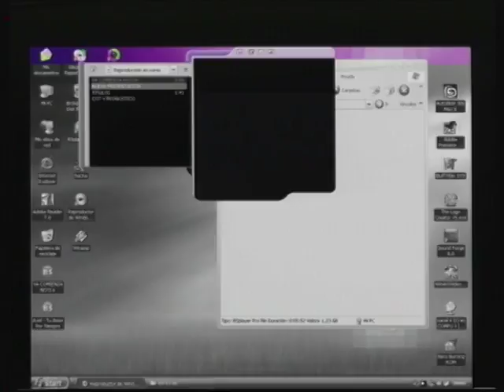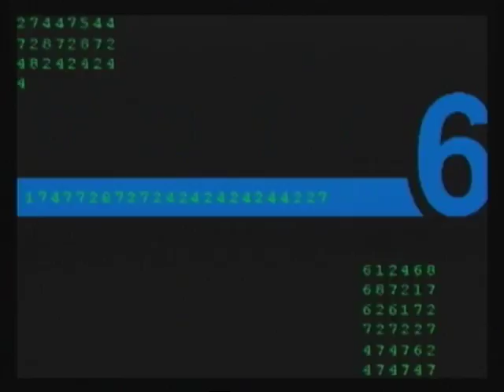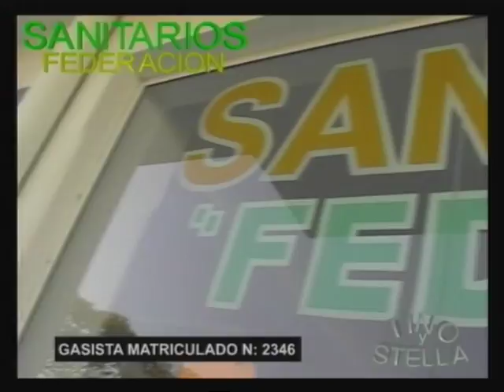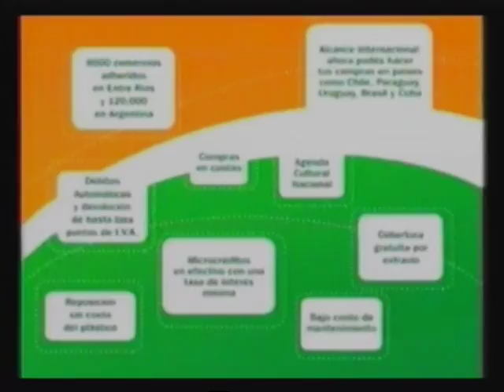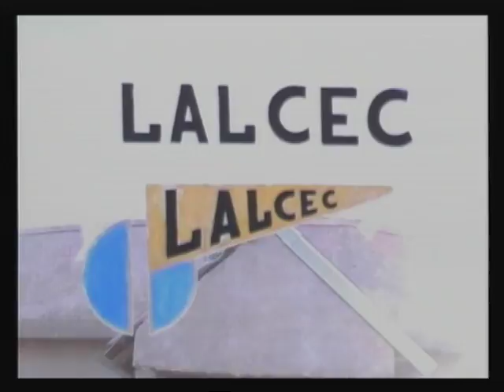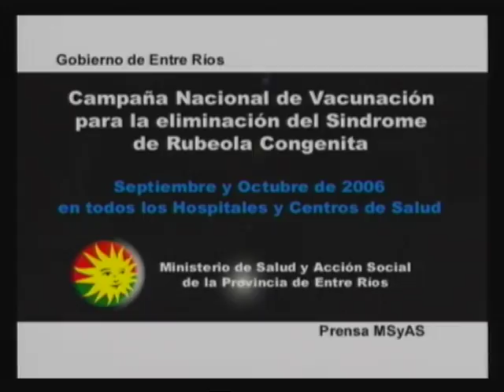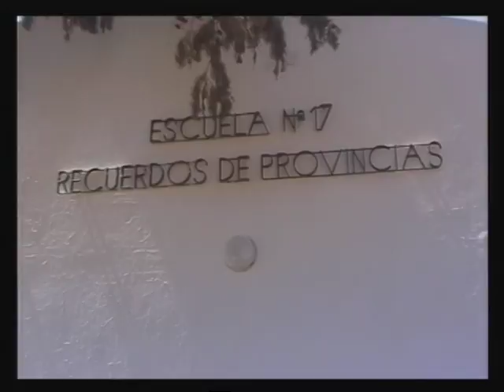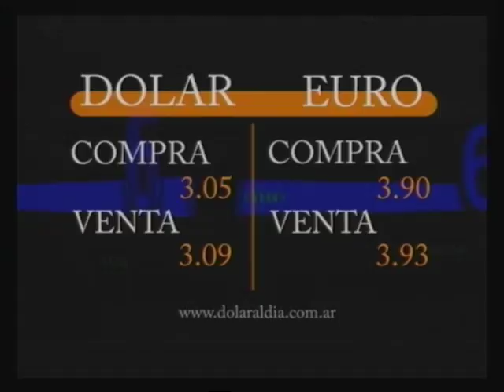Noticiero 9 11 06